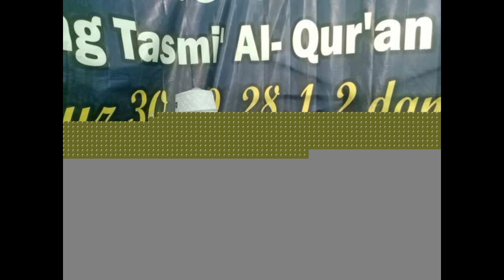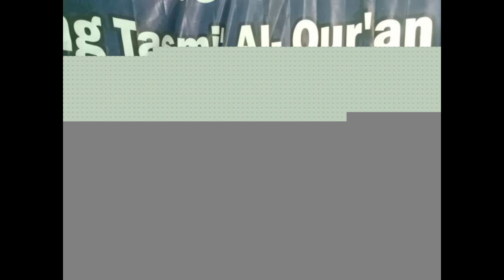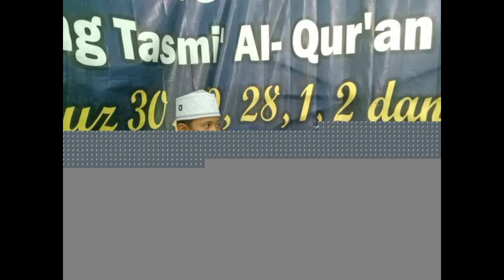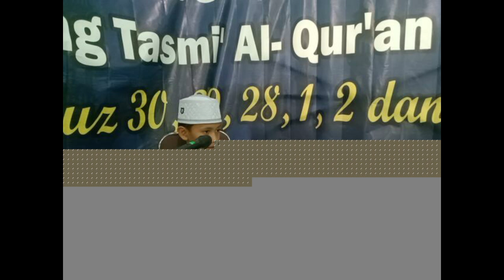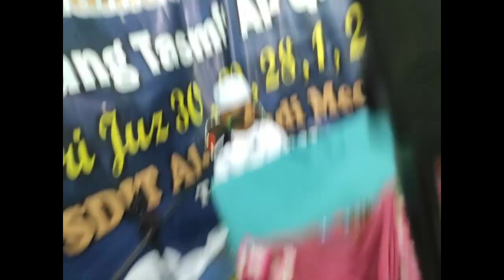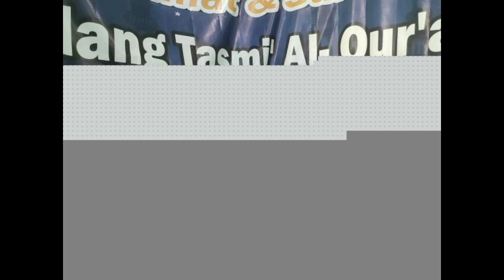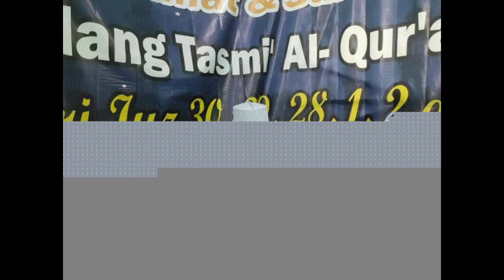Hisyam Aflah Sidang Tasmi' Al Qur'an Juz 30 Siswa SD IT Al Munadi